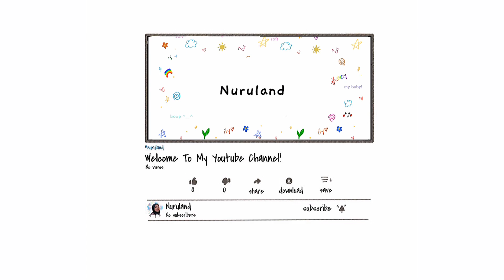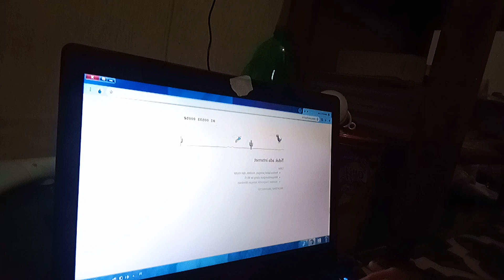BIKIN TEH ALA RENJUN NCT✨🥃🦊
𝑨𝒏𝒏𝒚𝒆𝒐𝒏𝒈𝒉𝒂𝒔𝒆𝒚𝒐 𝒚𝒆𝒐𝒓𝒐𝒃𝒖𝒏!

셋 넷! Nuruland입니다!

Aku akhir-akhir ini lagi sering banget ngeliatin kontennya NCT.
Nah kebetulan di NCT Relay Cam, Renjun buat minuman yang bikin aku bertanya-tanya, masa iya teh diseduh pake es?
Bahannya gampang banget!
-es batu
-teh (disini aku pake teh warung aja yang biasa)

Gimana sih rasanya? langsung aja di tonton sampai habis yaaa yeorobun!!!

✨𝙞 𝙣 𝙩 𝙧 𝙤 𝙗 𝙮

𝘮𝘰𝘰𝘯𝘣𝘦𝘪𝘨𝘦

🌠 𝐭𝐚𝐤 𝐚𝐝𝐚 𝐤𝐞𝐬𝐮𝐤𝐬𝐞𝐬𝐚𝐧 𝐝𝐢 𝐫𝐚𝐢𝐡 𝐭𝐚𝐧𝐩𝐚 𝐤𝐞𝐠𝐚𝐠𝐚𝐥𝐚𝐧, 𝐝𝐢𝐬𝐚𝐚𝐭 𝐤𝐚𝐮 𝐬𝐞𝐝𝐚𝐧𝐠 𝐦𝐞𝐫𝐚𝐬𝐚 𝐠𝐚𝐠𝐚𝐥 𝐦𝐚𝐤𝐚 𝐛𝐚𝐧𝐠𝐤𝐢𝐭𝐥𝐚𝐡 𝐤𝐚𝐫𝐞𝐧𝐚 𝐤𝐞𝐬𝐮𝐤𝐬𝐞𝐬𝐚𝐧 𝐦𝐞𝐧𝐮𝐧𝐠𝐠𝐮 𝐦𝐮 𝐝𝐢 𝐬𝐚𝐧𝐚 𝐭𝐚𝐧𝐩𝐚 𝐛𝐚𝐭𝐚𝐬 𝐰𝐚𝐤𝐭𝐮 🌠